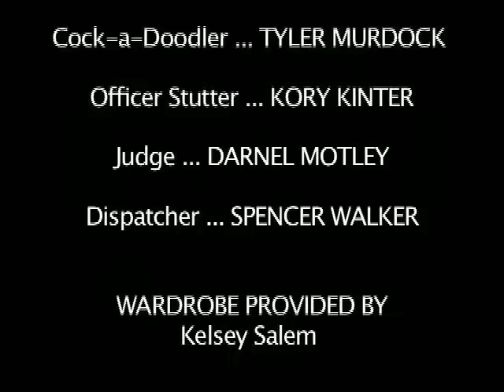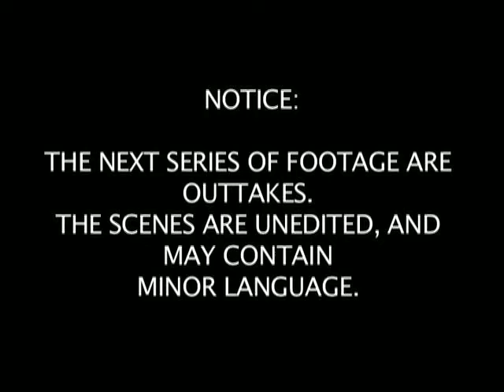To Catch A Killer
This is a video me and my friends made for our Criminal Justice Class.